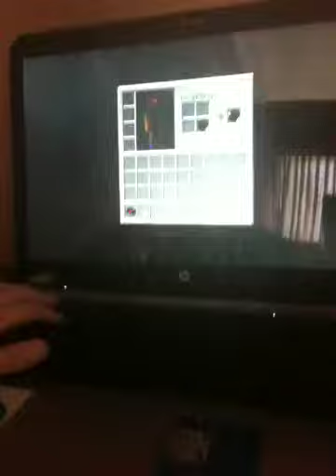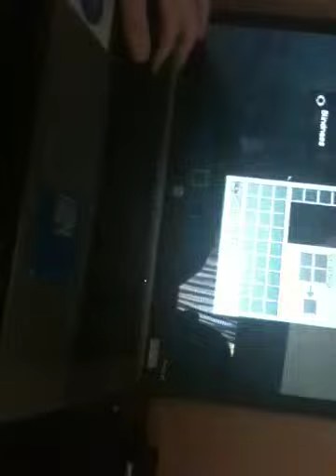Wormie and Peptic playing survival games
No SPIDERPIE19